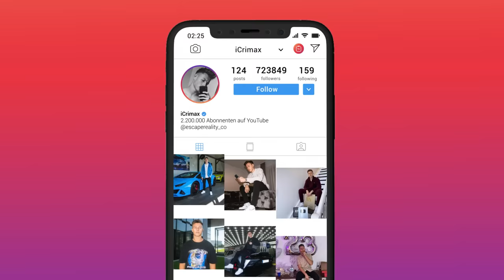EXPERIMENT: die STÄRKSTEN BÖLLER der Welt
iCrimax reagiert auf ByDiy